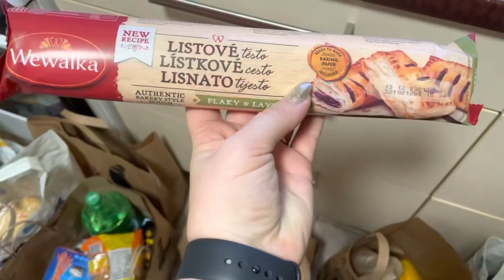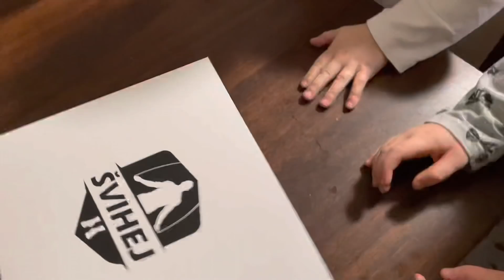Mám antibiotika | Vlog